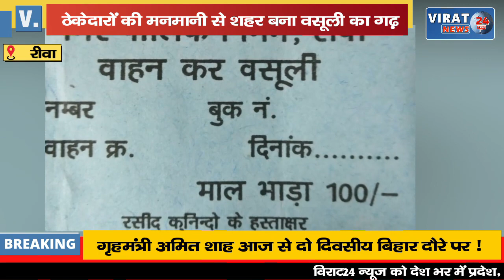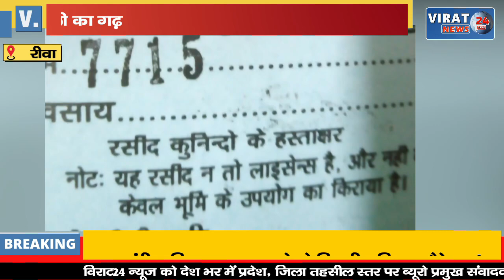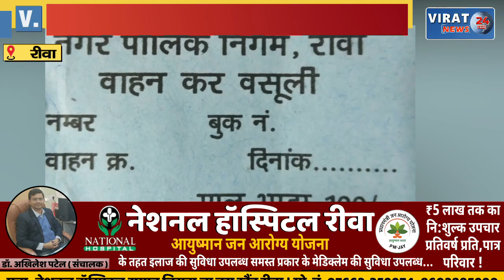🔻रीवा- ठेकेदारों की मनमानी से रीवा शहर बना बाजार बैठकि के नाम पर अवैध वसूली का अड्डा !